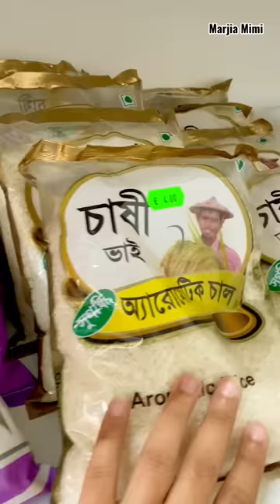ইতালিতে আম্মু, আব্বু আর মিঠুকে ছাড়া জীবনের প্রথম ঈদ 🥺❤️‍🩹 | Marjia Mimi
My Eid Dress from Lamiya,s Fashion & Tailors